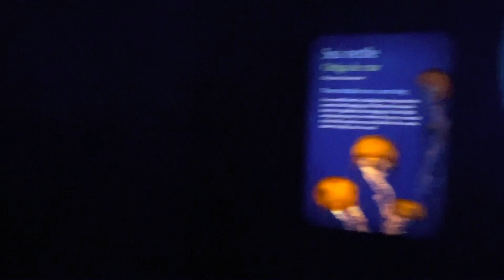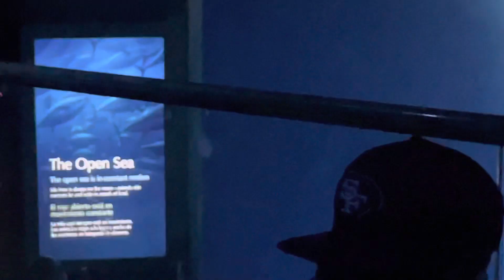DE PASAEO EN MONTEREY BAY AQUARIUM